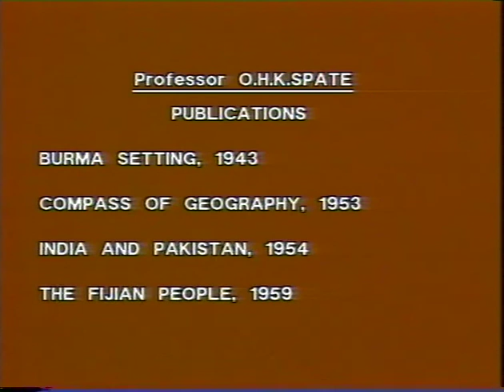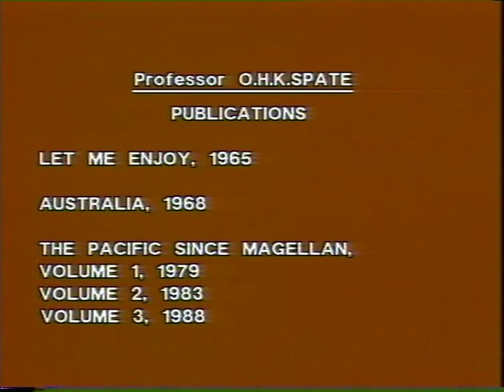G 67 AN INTERVIEW WITH PROFESSOR OSCAR H. K. SPATE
PAL                     COLOUR                                     45 MINS

This famous writer and critic here tells of his education at Cambridge and his teaching experiences in Rangoon, Burma, before moving to Canberra, Australia where he became Foundation Professor of Geography at the Australian National University in 1951.  The challenge of large-scale works in historical geography are then aired as he describes his experiences as Director of the Research School of Pacific Studies (1967-72) and his three-volume magnum opus, The Pacific since Magellan (1979, 1983, 1988).

Interviewer:  David Hooson

Language :    English

Recorded :    Sydney University TV Service, September 1988

Availability: Video